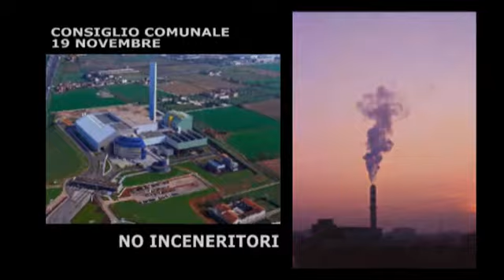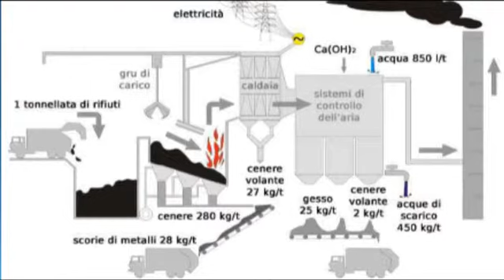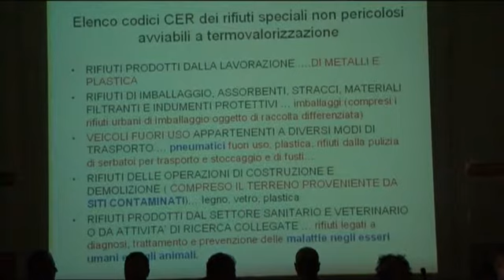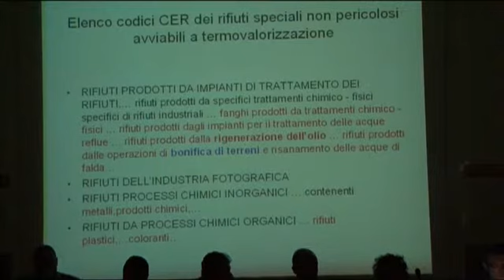Mogliano Tv - Consiglio Comunale 19 novembre 2009 (1 Parte)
Servizio realizzato per Mogliano Tv: consiglio comunale del 19 novembre 2009 nel quale si ha discusso il tema più importante per il paese, cioè dell'inceneritore di Bonisiolo.
Sono Intervenuti: il sindaco Azzolini, Davide Bortolato, Ubaldo Fanton, Marco Zabotti